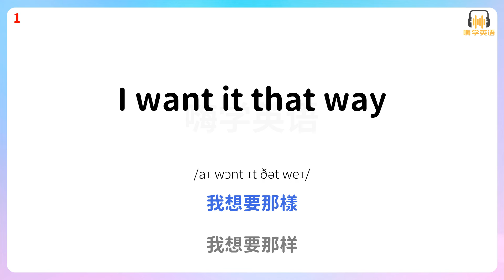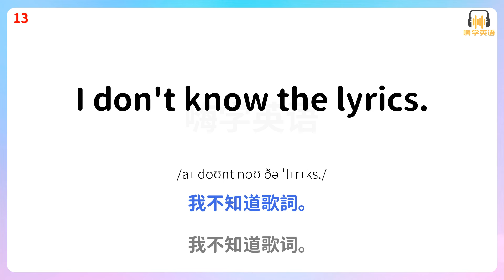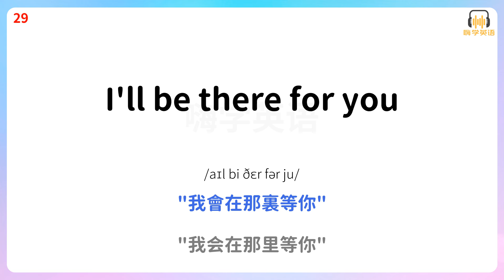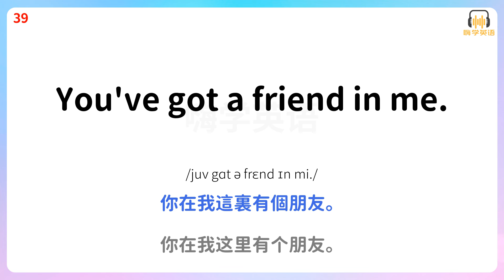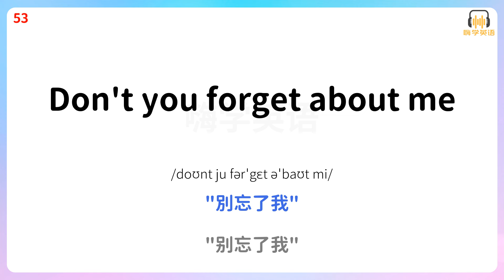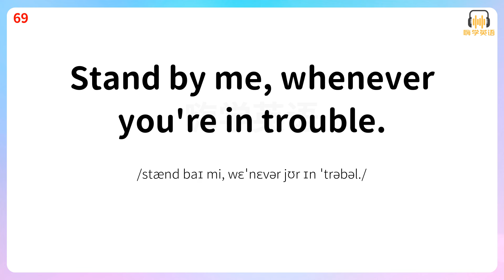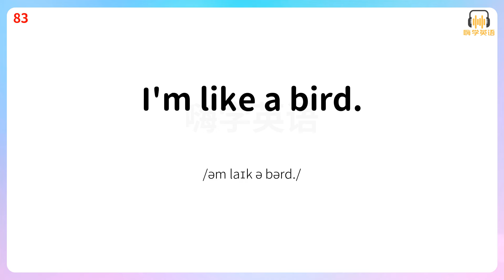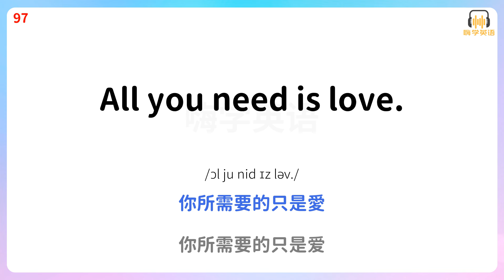運用這100句英語口語，讓你的回家問候變得更有情感2